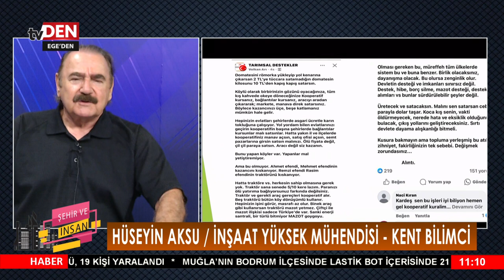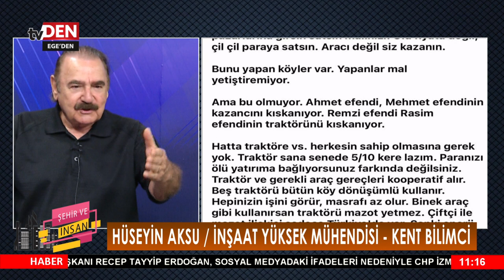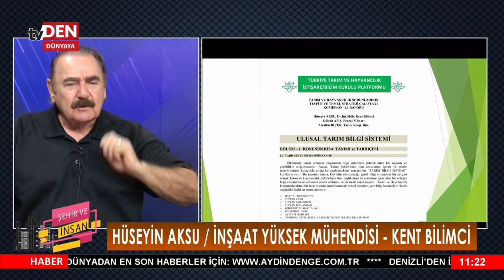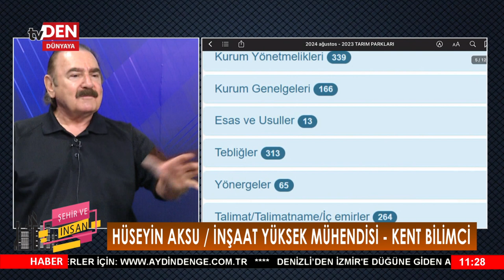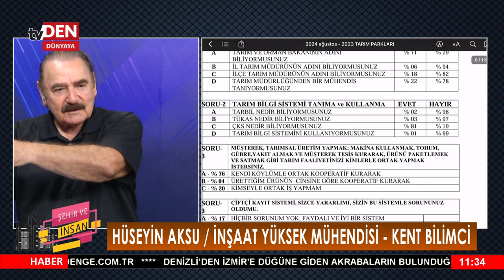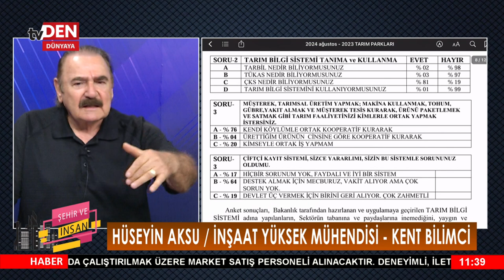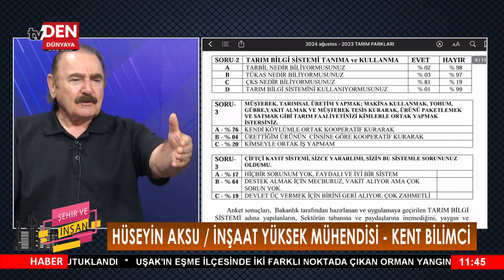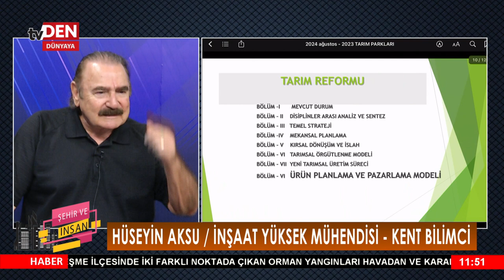Şehir ve İnsan | 27.08.2024